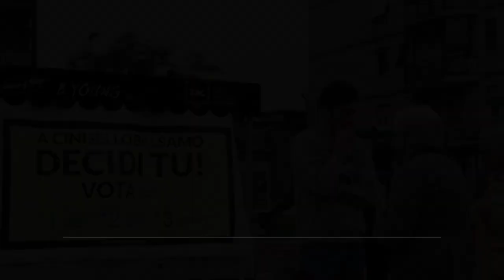Orizzontale:gli architetti che rigenerano lo spazio pubblico e creano comunità - Io Faccio Così #304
La rigenerazione urbana degli spazi pubblici è un processo che si costruisce insieme, con la sperimentazione sul campo e la partecipazione attiva degli abitanti. È questa la filosofia che guida il lavoro di Orizzontale, collettivo di architetti che a Roma porta avanti progetti innovativi di riqualificazione cittadina che mettono al centro la condivisione e le relazioni umane, grazie anche all'utilizzo di laboratori di autocostruzione e di partecipazione attiva dei cittadini del luogo.

Riprese intervista e realizzazione video: Paolo Cignini

Coperture contenute nel video: "Orizzontale - Costruire largo Milano" - Regia di : Giacomo Costa - wrongstudio.com